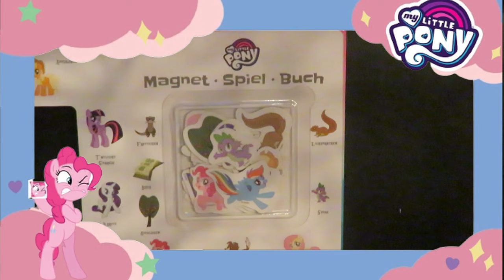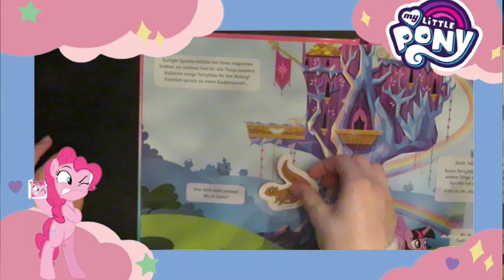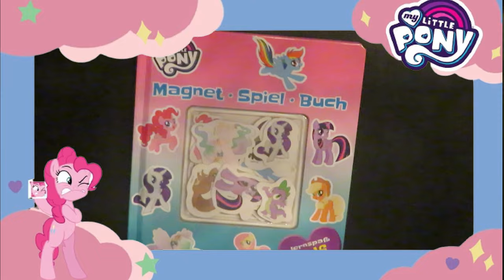MY LITTLE PONY MAGNET PLAY BOOK // UNBOXING 💕 // Powline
Hello💕,
In this video I unpack an My little Pony magnet play book.

🎈Origin:         Powlinegaming